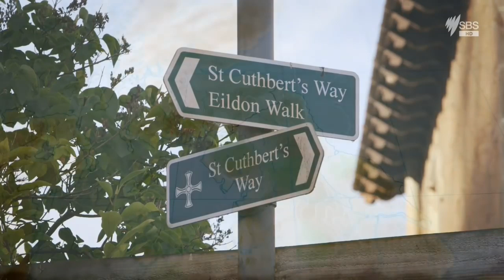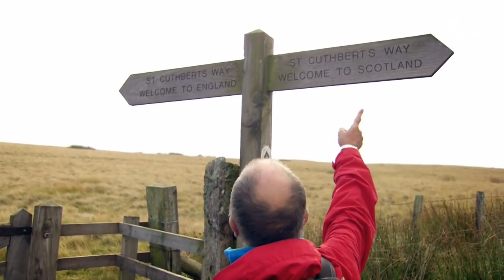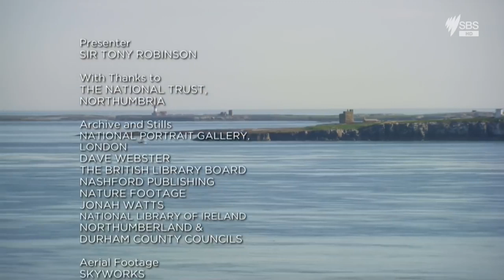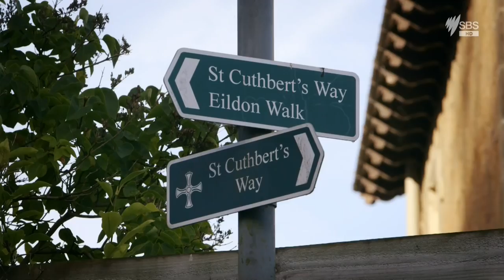Walking Through History Series 3 Episode 2 The Dark Age of Northumbria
Surprise upload! Enjoy!